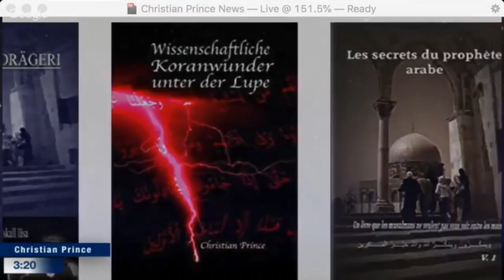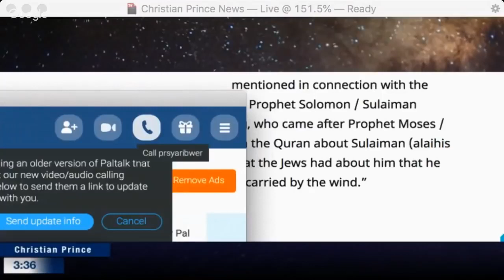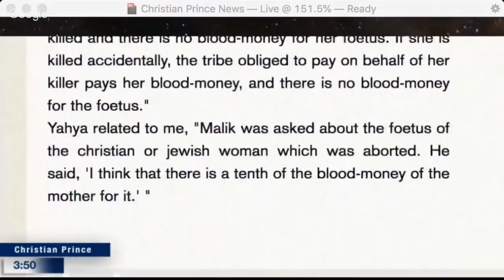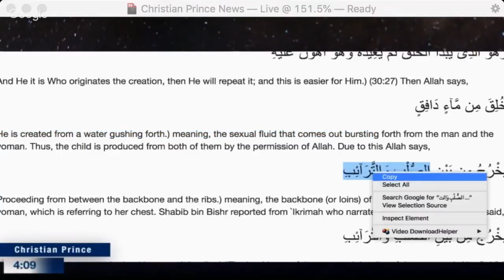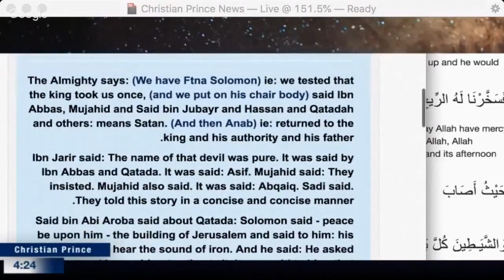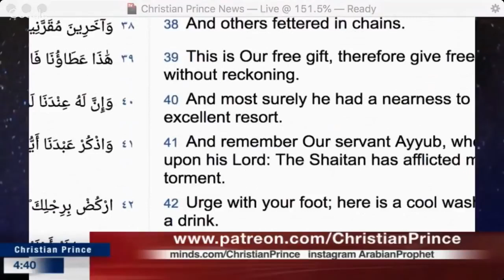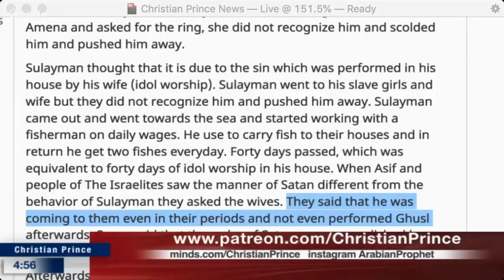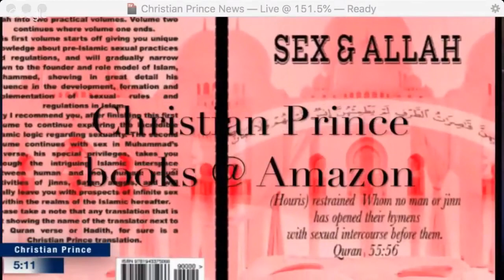Did Muslims finally bust Christian Prince !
John 3:16 For God so loved the world that He gave His only begotten Son, that whoever believes in Him should not perish but have everlasting life. (NKJV)